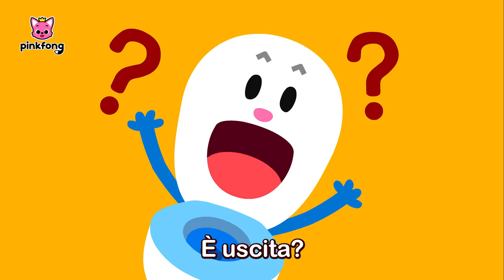Impara Ad Usare Il Vasino | Canzoni dei Abitudini Sane | Pinkfong, Bimbo Squalo! Canzoni per Bambini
Stai guardando "Impara Ad Usare Il Vasino" creata da Pinkfong!

00:00:00 Non Trattenerla
00:01:44 Facciamo la Pupù
00:02:55 La Canzone del Vasino
00:04:11 Prot prot Nascondino Famiglia Squalo
00:09:46 Lava le Mani
00:10:57 Riordiniamo
00:11:55 Lava i Denti
00:13:16 Dì Ciao con Pinkfong
00:14:29 Dì Buonanotte!
00:15:40 Siamo i Supergermi!
00:16:47 Uno alla Volta
00:18:08 Strisce Pedonali
00:19:17 È ora di Pranzare
00:20:29 L’ora della Pappa
00:21:54 Mi Vesto da Me
00:23:38 Divertiamoci con lo Spazzolino
00:24:46 Buongiorno!
00:25:58 Cucù
00:27:22 L’Ora della Nanna
00:28:25 Ora di Lavare i Denti
00:29:29 Lava i Capelli
00:30:43 La Canzone del Buongiorno
00:31:41 La Canzone del Bagno
00:32:40 Mangiamo Sano
00:33:44 Prepariamoci